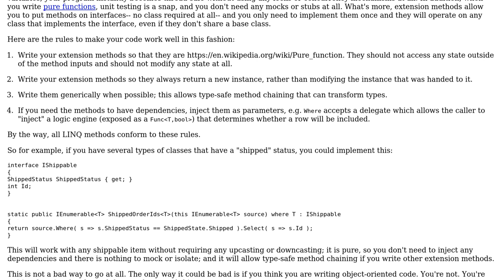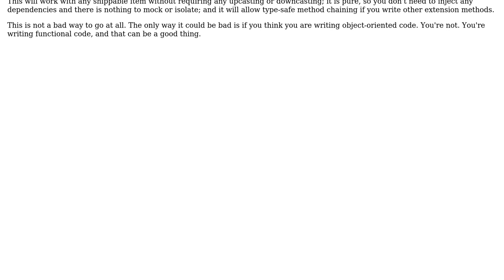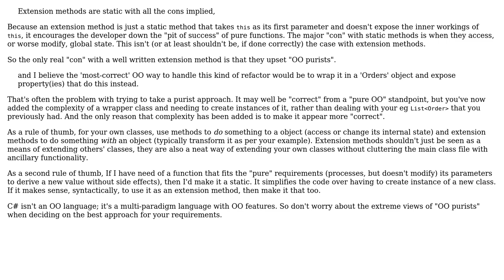Software Engineering: Replacing Linq Methods with Extension Methods (4 Solutions!!)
Software Engineering: Replacing Linq Methods with Extension Methods

With thanks & praise to God, and with thanks to the many people who have made this project possible! | Content (except music & images) licensed under CC BY-SA | Music | Images & others | With thanks to user Petras Purlys user mmathis user John Wu user JohnsonCore user David Arno and the Stack Exchange Network Trademarks are property of their respective owners. You are responsible for your own actions.